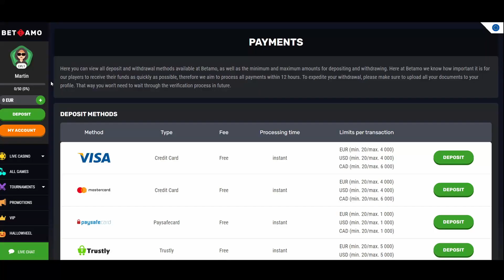Betamo Casino Deposits & Withdrawals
See what payment methods are available at this online casino.